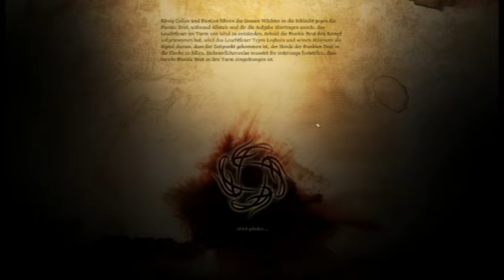Dragon AGE Origins | #010 | Der Turm von Ishal. Der nahe zu endlose BOSS-Fight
➤Schreibe einen Kommentar danke.

╋ ◥◣X◢◤ ╋
                                                            ☆ Infos ☆

➤Setup
    Tastatur: Logitech G213
    Maus: xTrust
    Monitor: Haier
    Mikrofon: Marantz Pod Pack 1
    Kopfhörer: SubZero SZ-MH200
➤ Lenkrad und zübehor

    Logitech G29 mit shifter
    Saitek Side Pannel
    Logitech extreme 3D Pro
    16 Bit Hallsensor USB-Handbrake

➤PC ( 8 Jahre alt)
    MainBoard: Hewlett-Packard 1850
    Grafikkarte: Nvidia GT710 2GB
    RAM: 16GB
    BetriebsSystem: Windows 10 Pro

➤Programme

Schnittprogramm:
Adobe Premiere Pro 2020

Aufnahmeprogramm:
Fraps

     Der Upload Plan wird in der Regel eingehalten ;)

➤Musik
    Intro :  Vanic - Staring At The Sun
    Intro :  Grandtheft & Delaney Jane - Easy Go
    Intro :  Dropkillerz - Racing And Swag

    Outro :  Lost Sky Fearless
    Outro :  Los Minions - Dj Kevin   (aka. Banana bounce)
    Outro :  Blackbear - Idfc (Tarro Remix)

╋ ◥◣X◢◤ ╋
                                                    ☆ Social Media ☆

╋ ◥◣X◢◤ ╋
                                                       ☆ neben-Infos ☆